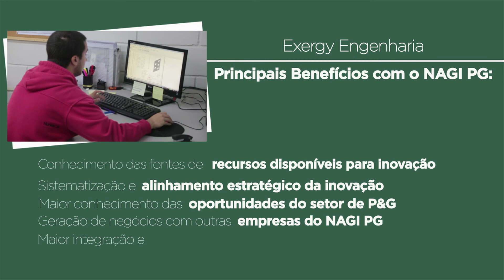Nagi-PG - case Exergy Engenharia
Fernando Pereira, diretor comercial da Exergy Engenharia,
fala sobre as vantagens de participar do programa
Núcleo de Apoio à Gestão da Inovação na Cadeia de Petróleo e Gás (Nagi-PG).

Ficha técnica:

Reportagem: Daniela Morisson
Imagens: Sander Ferreira
Assistência: Max Rodrigues
Edição: Bruno Perna
Coordenação: Aurilene Santos